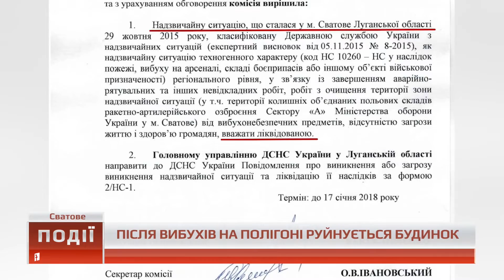08.08.18. Новини. 07:00